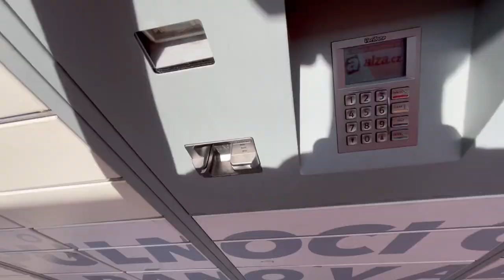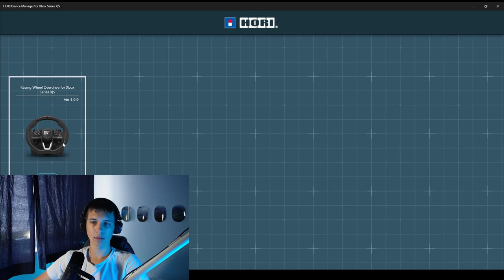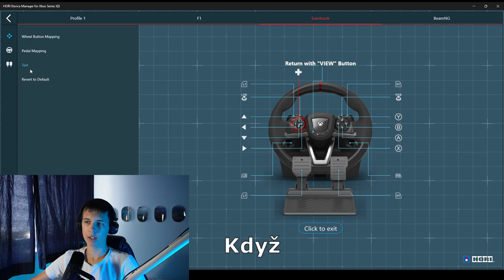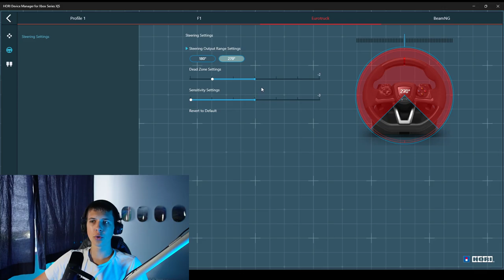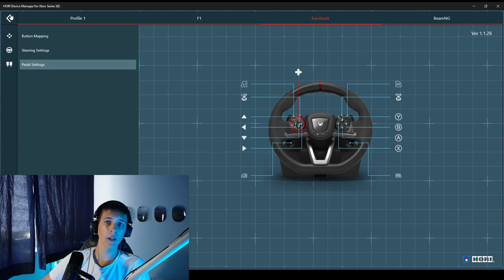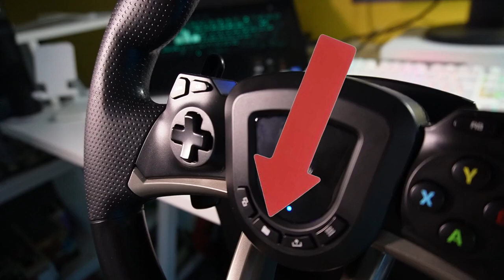Koupil jsem si nový volant - Hori Racing Wheel Overdrive